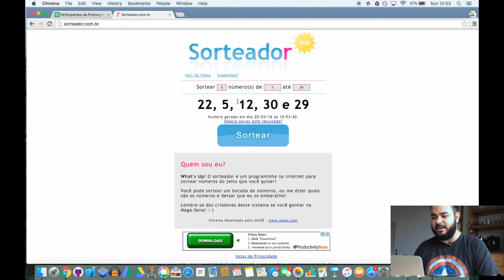Resultado da Promoção Páscoa 2016 - ft: O Brownie da Fê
Conheça os vencedores da promoção que o Boteco do Raoni e o Brownie da Fê trouxeram para você na Páscoa 2016!